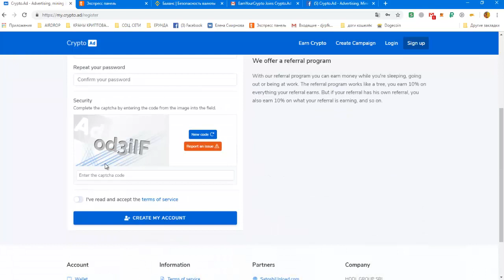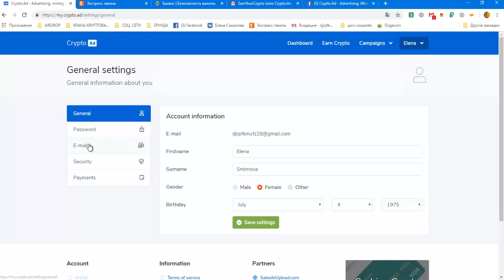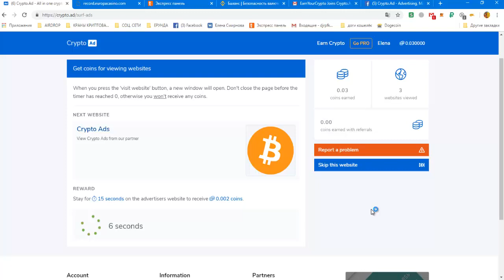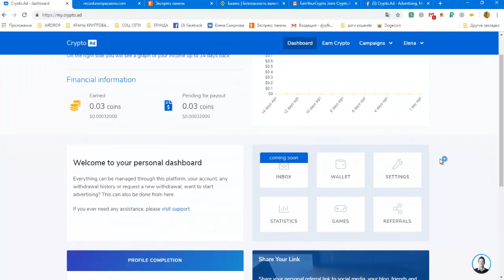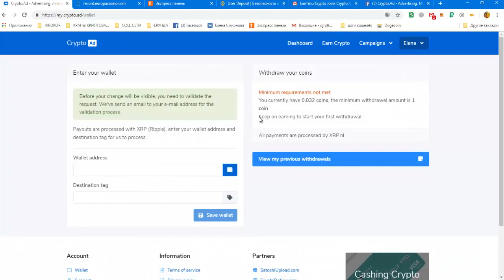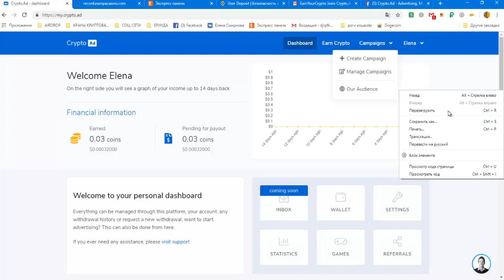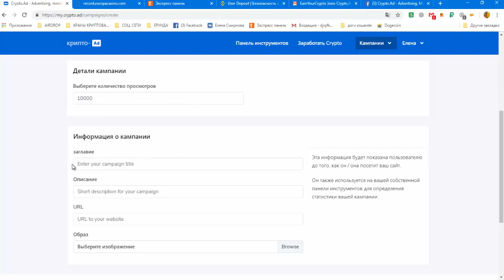Без вложений CryptoAd мин вывод 1XRP